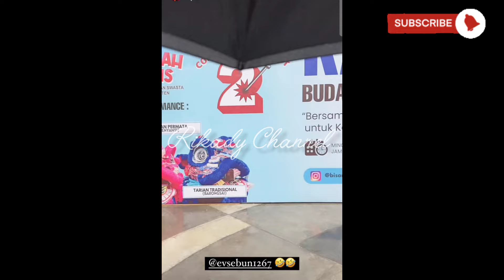MENGERTI KEADAAN WULAN ‼️ Zain Tahu Yang Di Alami Wulan Demi Kebaikan 🤫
Wulan permata
Wulan daa6